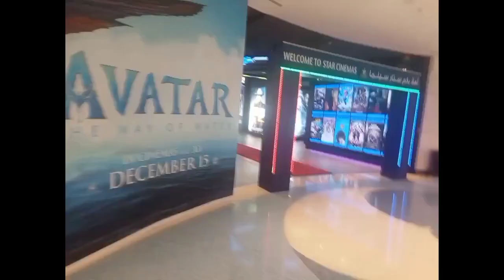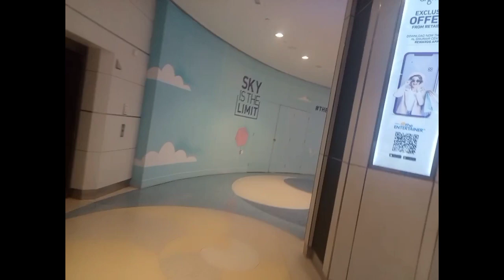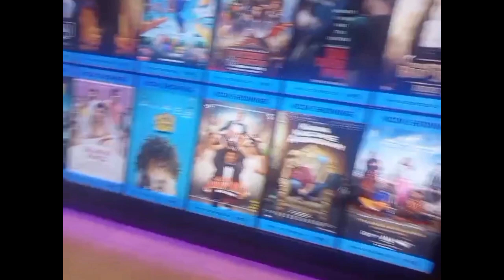My daily life in Dubai 🇦🇪 Pinoy Blonde Dubai 🇦🇪 Proud to be Pinoy 🇵🇭 Let's eat😄